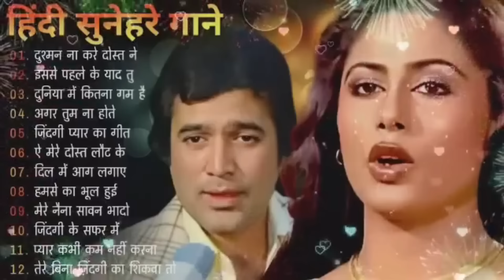पुराने सुनहरे गाने l Old Is Gold l Bollywood classics song l